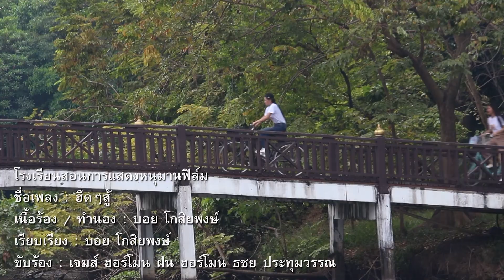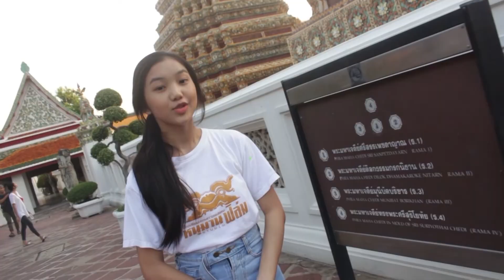ฮึดๆ สู้...เพื่อชัยชนะครั้งยิ่งใหญ่ของวัยรุ่น โรงเรียนสอนการแสดงหนุมานฟิล์ม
โรงเรียนสอนการแสดงหนุมานฟิล์ม
รับนักเรียนการแสดงตั้งแต่อายุ 5 ขวบขึ้นไปเพื่อฝึกฝนการแสดง ปรับบุคลิคภาพ โดยเน้นสร้างผลงาน สร้างโปรไฟล์ ส่งงานในวงการบันเทิง โดยผู้ฝึกสอนที่มีประสบการณ์ตรงในวงการบันเทิง ด้านการละคร ด้านภาพยนตร์ และเพลง สนใจร่วมกิจกรรมหรือเป็นนักเรียนการแสดง โทร หรือ ไลน์ 312531da ติดตามข่าวสารและผลงานทางโรงเรียนได้ที่ ยูทูปและเพจหนุมานฟิล์ม